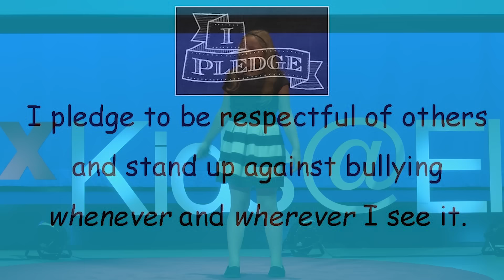Finding the Heart of Bullying | Haley Roa | TEDxKids@ElCajon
Hear Haley's perspective on bullying and how schools can help invite more students to build friendships.

Grade 3, Avocado Elementary School Cajon Valley Union School District.